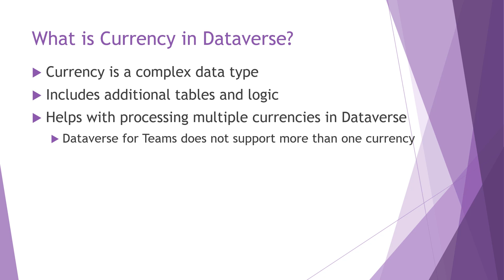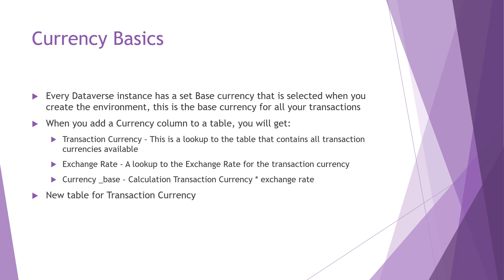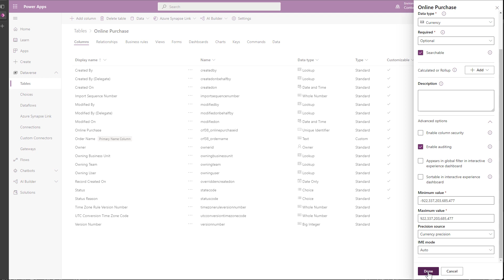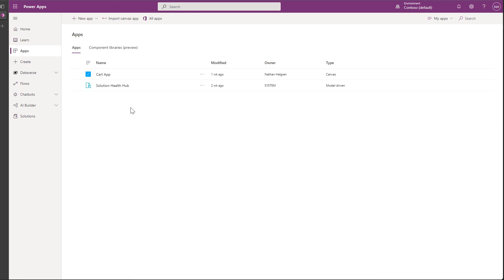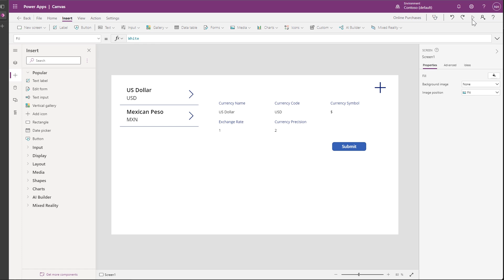Currency in Dataverse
Why use currency instead of decimal for transactions? This video will provide a deeper dive into the Currency data type for Dataverse. It covers how all of the advanced settings work, what the columns and tables are used for, and also shows an example of creating a quick app to populate currencies into your Dataverse Environment.